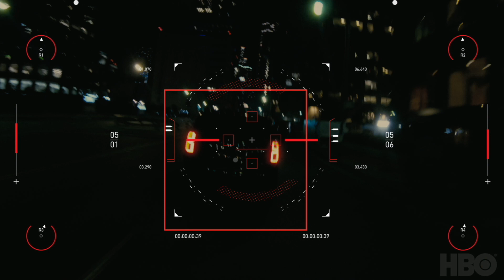Spitfire Audio - Westworld Scoring Competition [ORIGINAL COMPOSITION]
My first attempt - of what I hope is many to come - at a film scoring project. This was made possible by the following:

CREATED IN: Logic Pro X (Apple)

INSTRUMENTS: BBC Symphony Orchestra Discover (Spitfire Audio), Originals - Cinematic Percussion (Spitfire Audio), LABS (Spitfire Audio) Marimbaphonic (University of Iowa Electronic Music Studios), Studio Horns - Saxophone (Apple), Vintage E-Piano (Apple)

PICTURE BY: HBO - Westworld